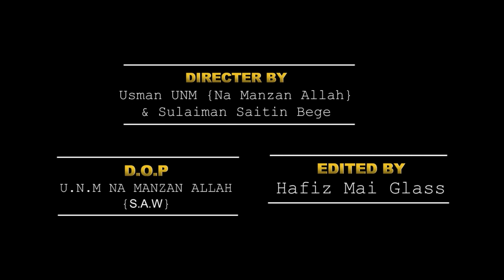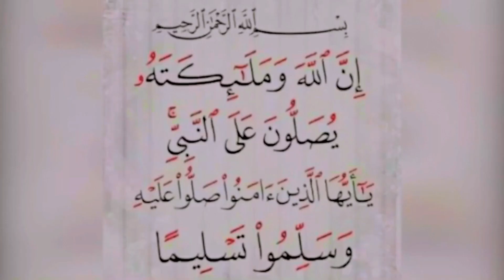CIGABA DA MAULUDIN SAYYIDA FAƊIMA AZZAHRA GARIN KATSINA